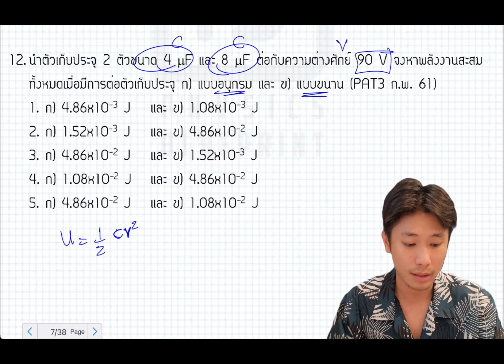pat3 ปี 61 ข้อ 12